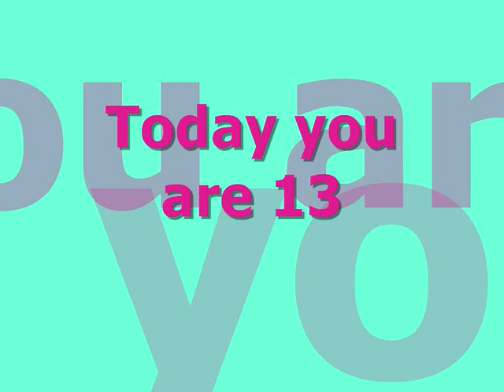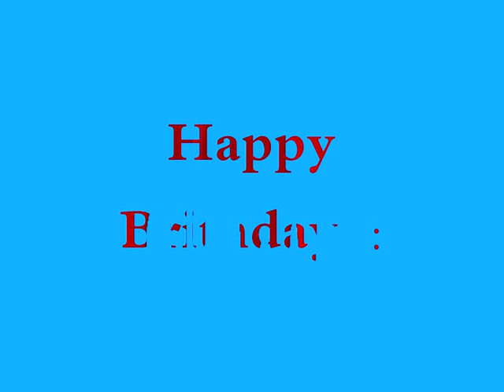Happy Birthday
luvvv yhuuuuu xx